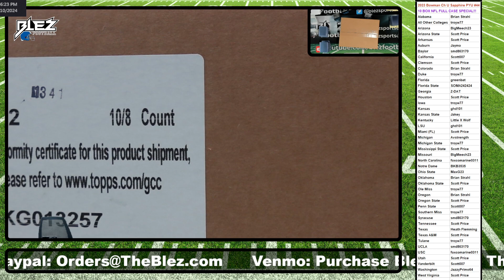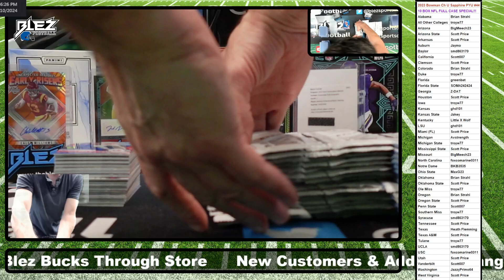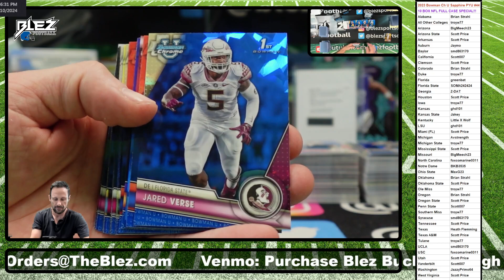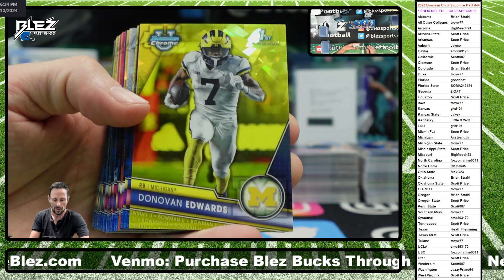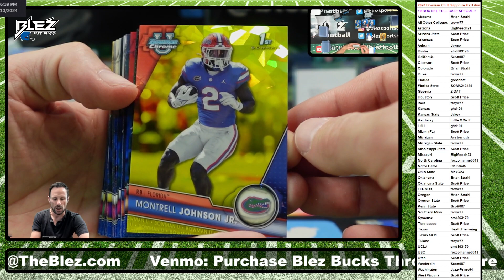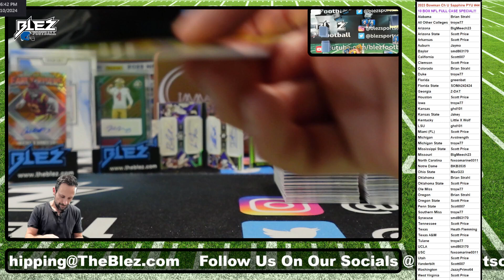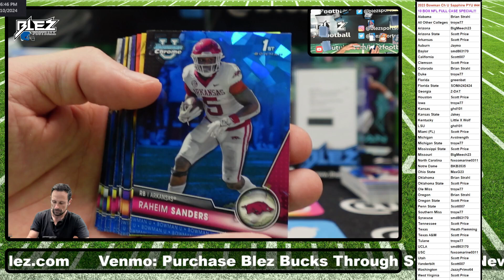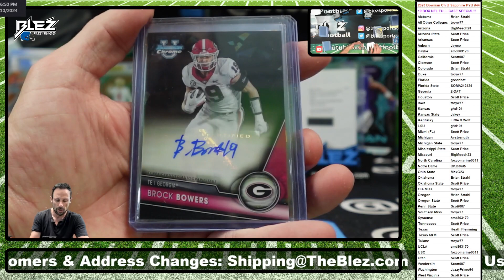2023 Bowman Chrome University Sapphire 10 Box FULL CASE Break Pick Your Unis #44